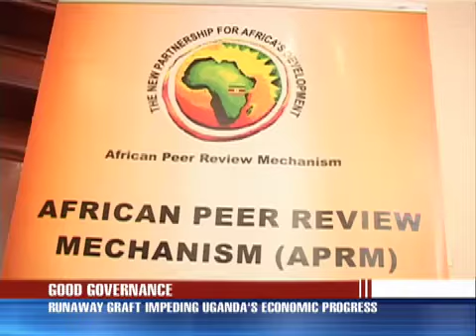Minister backs harsh penalties for Electoral offenses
Stiffer penalties to deter election malpractices is the way to go, says State Minister for Finance Prof. Ephraim  Kamuntu. Speaking at a meeting on Africa Peer Review Mechanism, Kamuntu is of the view that Civic Education must be enhanced to empower the Electorate to make wise choices.